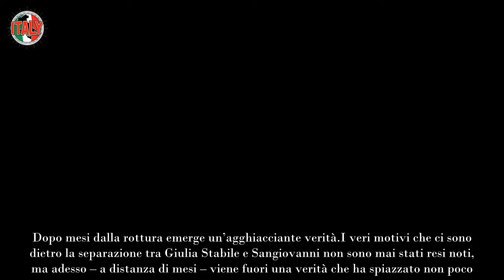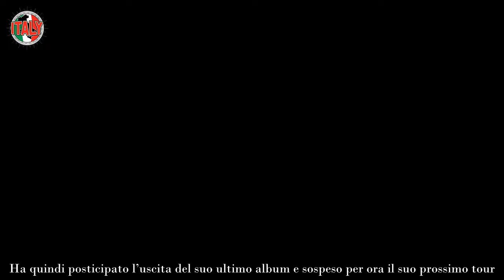Sangiovanni, la fine con Giulia Stabile è stata così orribile Spunta solo ora l’agghiacciante verit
Sangiovanni e Giulia Stabile si sono lasciati ormai da un po’ di tempo ma soltanto adesso emerge la verità su cosa è accaduto.

La storia d’amore tra Sangiovanni e Giulia Stabile aveva appassionato fin da subito il pubblico di Amici, la scuola di Maria De Filippi ha visto nascere parecchie relazioni, ma la loro è stata sicuramente una delle più seguite. Dopo mesi dalla rottura emerge un’agghiacciante verità.